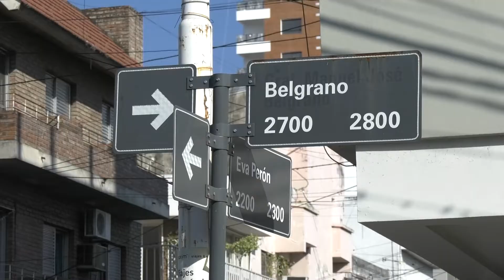LA CIUDAD SIN COLECTIVOS Y CON CAOS EN LA TERMINAL POR UN CONFLICTO INTERNO DE UTA